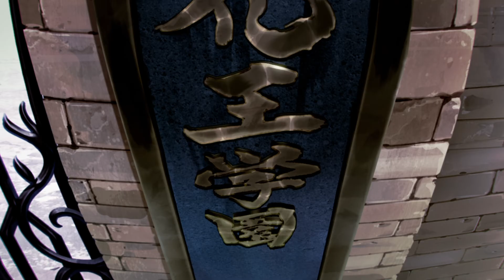KAKEGURUI TWIN (Temporada 1 Clipe) | Trailer em Português | Netflix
Neste empolgante spin-off de anime, uma nova aluna tenta subir na hierarquia social de seu colégio de elite, onde os jogos são um vício.

Esta série conta as proezas de Mary Saotome na jogatina, um ano antes da transferência de Yumeko Jabami para a mesma escola. A história começa quando Mary, uma garota como qualquer outra, entra nessa instituição de elite.

Adaptado para anime em 2017, com  Kakegurui, e novamente em 2019, com Kakegurui xx, este mangá conquistou uma legião de fãs dentro e fora do Japão.

Um ano antes da transferência da bela Yumeko Jabami, Mary Saotome, uma garota como qualquer outra, se matricula no Colégio Particular Hyakkaou, uma instituição com alunas da elite dos círculos políticos e financeiros. Mas o colégio tem um sistema hierárquico rígido, definido pela jogatina. Aqui, as notas e o talento para os esportes não valem nada, o que importa são as habilidades nos jogos de azar. As alunas endividadas pelo jogo vivem subordinadas às outras. Será que Mary Saotome vai conseguir traçar seu caminho para o futuro nessa escola dominada pelas apostas?

Baseada no mangá Kakegurui Twin de Homura Kawamoto e Kei Saiki

(publicado na revista mensal Gan Gan JOKER da SQUARE ENIX)

Direção principal: Yuichiro Hayashi

Direção: Kaori Makita

Composição da série: Shigeru Murakoshi

Design de personagens: Manabu Nii

Direção de animação: Manabu Nii, Shuji Takahara, Majiro

Direção de arte: Masanobu Nomura, Yuki Yokoyama

Definição de cores: Ayako Suenaga

Direção de computação gráfica 3D: Masahiro Hiraoka

Fotografia: Shinnosuke Kato

Edição: Mutsumi Takemiya

Direção de som: Akiko Fujita

Efeitos sonoros: Hiromune Kurahashi

Música de abertura e encerramento interpretada por: i☆Ris

Produção musical: avex pictures

Produção de animação: MAPPA

Elenco e personagens (japonês):

Mary Saotome: Minami Tanaka

Tsuzura Hanatemari: Rina Honnizumi

Yukimi Togakushi: You Taichi

Sachiko Juraku: Yuko Kaida

Mikura Sado: Aoi Koga

Aoi Mibuomi: Seiichiro Yamashita

Sakura Miharutaki: Rie Takahashi

KAKEGURUI TWIN
Trailer em Português (Temporada 1 Clipe)
Netflix

Estreia na Netflix em 4 de agosto de 2022

Anime, Japoneses, Séries teen, Séries de anime, Animes com drama, Anime sobre a escola, Esperto, Psicológico, Anime com drama, Jogos de azar, Mangá, Jogo mental, Adolescente, Animes, Série
Minami Tanaka, Rina Honnizumi, You Taichi, Yuhko Kaida, Aoi Koga

A14 Não recomendado para menores de 14 anostemas sensíveis